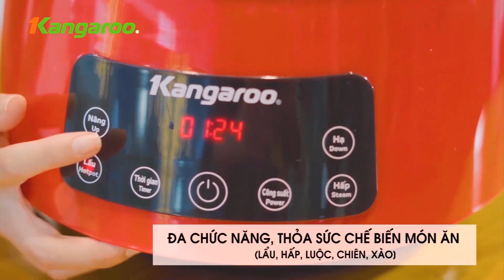Lẩu tháng máy Kangaroo KG279- nhà bạn đã có chưa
Giới thiệu lẩu tháng máy KG279
Kiểu dáng độc đáo, thiết kế sáng tạo, tính năng ưu việt
Thể tích nồi lớn 5L
Công suất lớn với đa dạng chức năng nấu: lẩu, rán, chiên, hấp,…
Tự động nâng/ hạ thức ăn cần chế biến
Thân nồi 2 lớp: bên ngoài sơn chịu nhiệt, bên trong Inox 304
Hệ thống bảo vệ quá nhiệt tự động
Dễ dàng vệ sinh và thuận tiện khi sử dụng
Nguồn video từ Kangaroo do nhóm mua hàng tại HC thực hiện